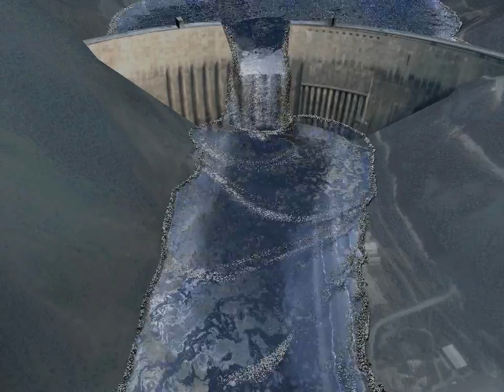Collapse of Sayano-Shushenskaya Dam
Modeling a scenic natural disaster event: flooding caused by collapse of the dam of Sayano-Shushenskaya Hydroelectric Station, Russia. Real event newer happend. Simulation of fluid flow with free surface in complex geometry.

Simulated on 2011.

Geometry prepared with SketchUp based on SRTM digital elevation data and mapped with satellite images from Google Maps.
Rendered with PovRay
By Kirill Terekhov